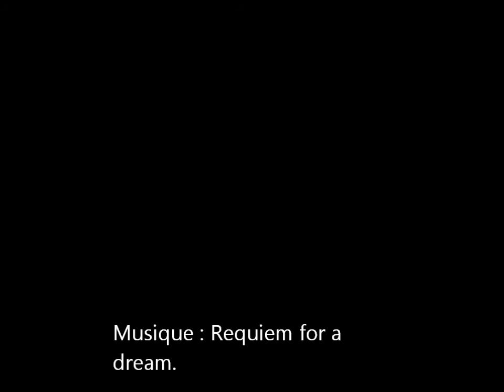Stage au Ecurie... ♥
Jump lors du stage avec Miguel Pinto.
Super journée au TOP ! :D